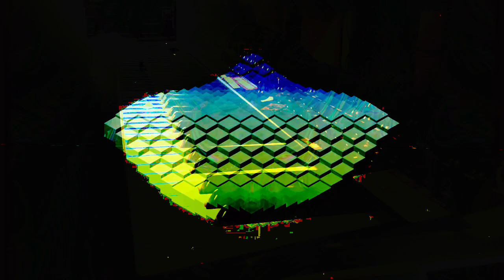Forms of sound made real from beyond all voids of nothingness - Structure without structure manifest